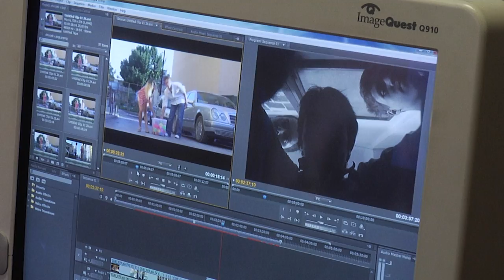58. Pula - Festivalska kronika - 4. Dan